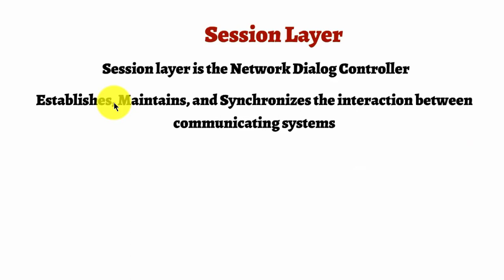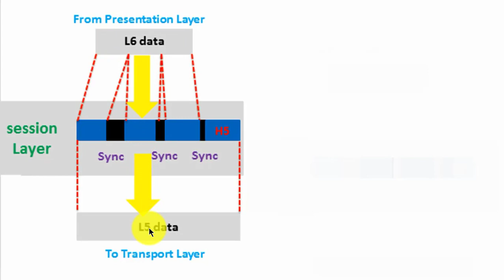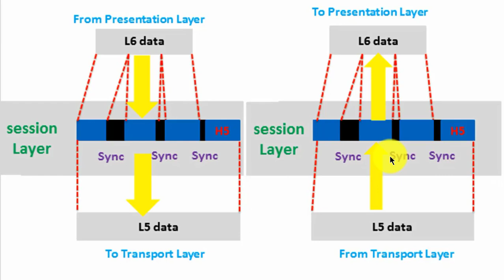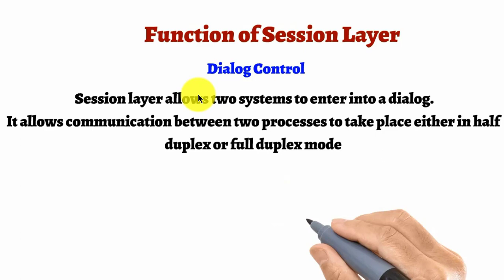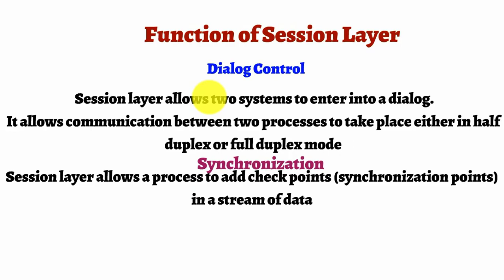Session Layer and Function of OSI Modelwith example Urdu/Hindi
C++ all lectures  are available in my channel playlist "C++ fundamental programming".
links of some c++ video: